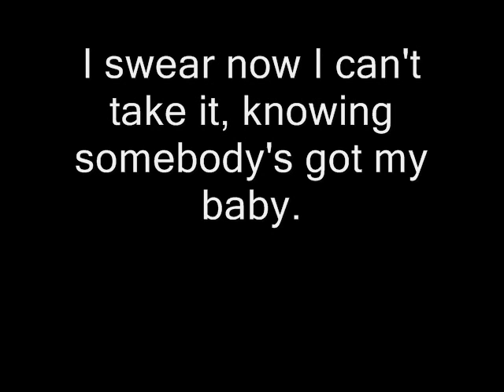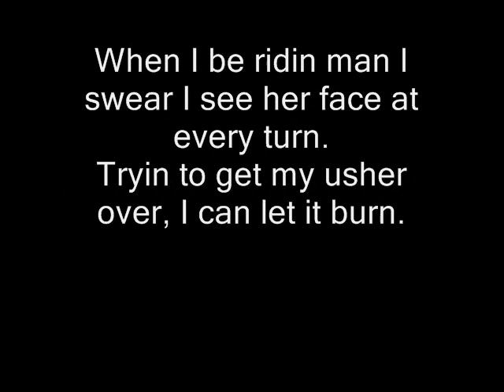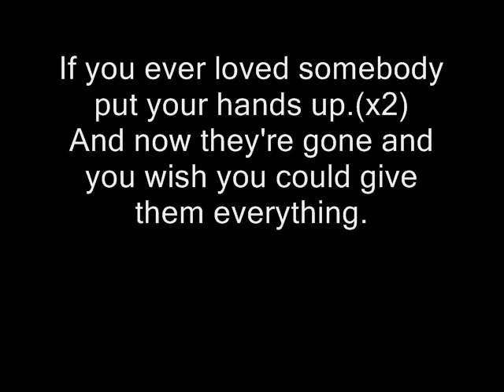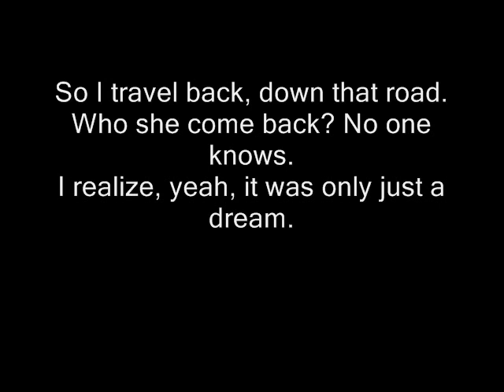Nelly - Justa a Dream (lyrics)